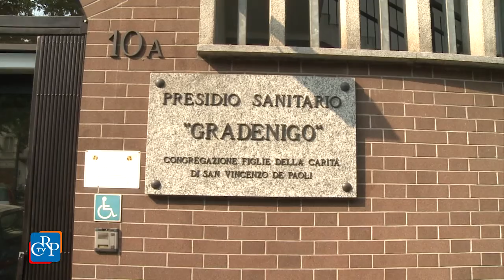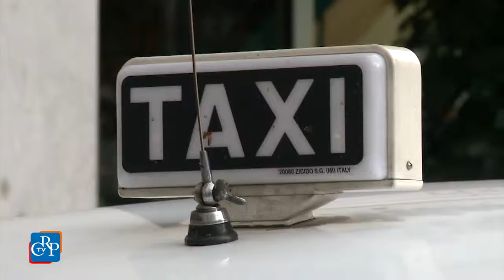CrpTv n.23 del 03 Luglio 2015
Prosegue il dibattito sul Gradenigo
Disagi dei pendolari sulla Torino-Milano
I lavori nelle Commissioni

Nella seduta del 30 giugno, il Consiglio regionale ha svolto il dibattito generale sul futuro dell’Ospedale Gradenigo. Nel pomeriggio è iniziata l’illustrazione degli oltre duecento emendamenti presentati al provvedimento. In chiusura di seduta l’Aula ha approvato tre ordini del giorno sui disagi dei pendolari dell’Alta Velocità Torino Milano.

PRIMO PIANO

01) Prosegue il dibattito sul Gradenigo
Il 30 giugno il Consiglio regionale ha iniziato l’esame del disegno di legge sull’ospedale Gradenigo. La Giunta regionale ha presentato in Aula un emendamento che recepisce alcune esigenze emerse nella discussione in Commissione, consentendo il mantenimento del pronto soccorso e la tutela degli attuali dipendenti. Il Gradenigo, affidato alla gestione degli imprenditori sanitari privati, dovrà attenersi alle indicazioni fornite dalla Regione. Oltre 200 gli emendamenti presentati.
[interviste a Paolo Allemano (Pd) e Giorgio Bertola (M5S)]

02) Disagi dei pendolari sulla Torino-Milano
In chiusura della seduta del 30 giugno, il Consiglio regionale ha approvato all’unanimità tre ordini del giorno sui disagi dei pendolari sui treni Alta Velocità Torino-Milano, su cui Trenitalia ha introdotto nuovi aumenti e l’obbligo di prenotazione. I documenti impegnano la Giunta a verificare le condizioni infrastrutturali e di utilizzo della linea e intervenire presso Trenitalia per tutelare i pendolari.

03) I lavori nelle Commissioni
In settimana, la Commissione Trasporti ha approvato, in sede legislativa e all’unanimità, la legge che modifica la normativa sul trasporto pubblico non di linea per contrastare l’abusivismo. La 6a, Cultura, ha incontrato i vertici della Fondazione per il Libro e ha espresso il parere sul programma delle attività culturali. La 2a ha svolto un approfondimento sulla legge per le calamità naturali. In Sanità audizioni per il nuovo ospedale della Valle Belbo e, in congiunta con la Ambiente, illustrazione del piano regionale amianto. In 3°, infine, informativa, in congiunta con la 6°, sui grandi eventi sportivi e audizione dell’Agenzia “Turismo Torino e provincia”.